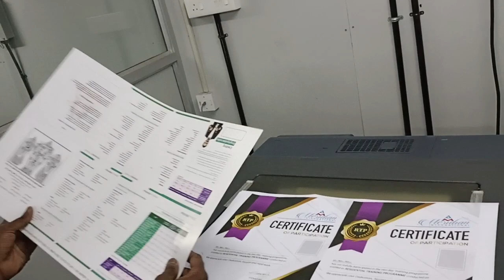125224—WORLD SKILL COUNCIL - WSQF LEVEL 3 - CTCP OPERATOR - WORKING VIDEO